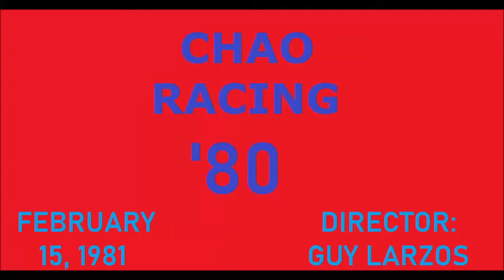Chao Racing '80 VTR Slate #1 (February 15, 1981)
A VTR 35mm Film slate for Chao Racing '80 for the February 15th, 1981 episode.